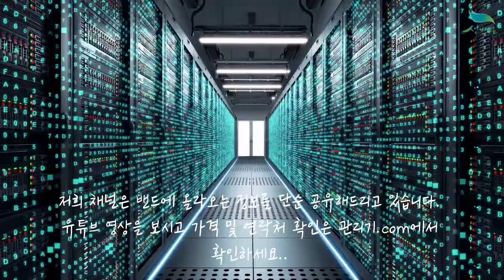[신바람 중고농기계밴드 김금석 회원님 매물]스텐대문 판매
판매물품 : 스텐대문
판매지역 : 경북경산
제작년도 :  ?
판매가격 : 70 만원 (화물비별도)
전화번호 : 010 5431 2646
왼쪽     문 가로 1700  세로 1500
오른쪽 문  가로 1700 세로 1500
중긴 쪽문 가로 700  세로 1000